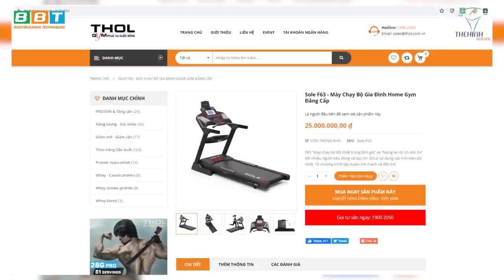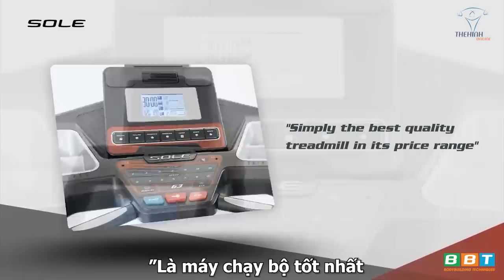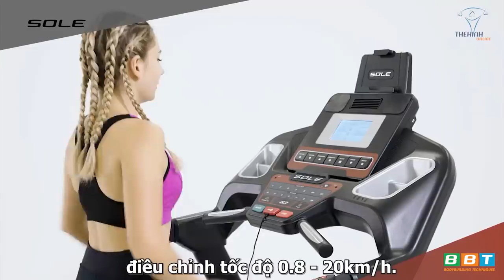Nhân Viên BBT Lấy Khách 25tr Ém Hàng Không Giao Và Cách Xử Lý Của Giám Đốc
Duy Nguyễn review máy chạy bộ tại gia Sole F63 giá siêu rẻ hạt dẻ vừa về full kho BBT, phù hợp cho gia đình, chị em và những người bận rộn không có thời gian đến THOL GYM CENTER, nhỏ gọn tiện lợi dễ dàng tập luyện tại gia.

Địa chỉ:
♦ BBT Hiệp Phú: 10 Trương Văn Thành, phường Hiệp Phú, quận 9, TP HCM
♦ BBT Hiệp Thành: 535 Lê Văn Khương, Hiệp Thành, Quận 12, TP HCM
♦ BBT Quận 7: 102 Lý Phục Man, Phường Bình Thuận, Quận 7, TP HCM